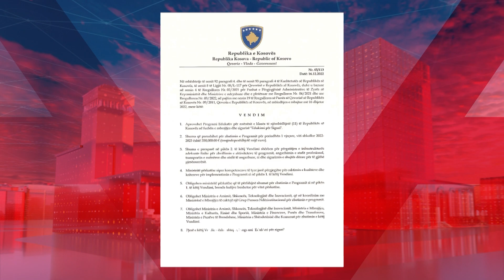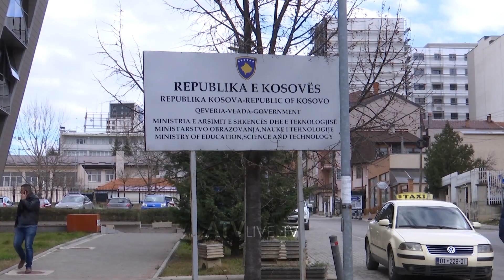Lënda "Edukimi për siguri" nuk dihet nëse do nisë nga shtatori